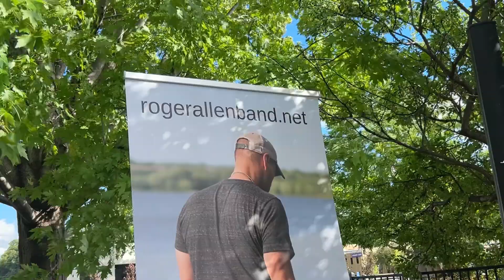Roger Sings "Too Late to Turn Back Now" 6/6/2024 @ Joseph's Grill/ St Paul, Minnesota